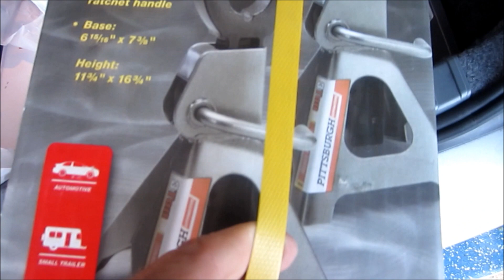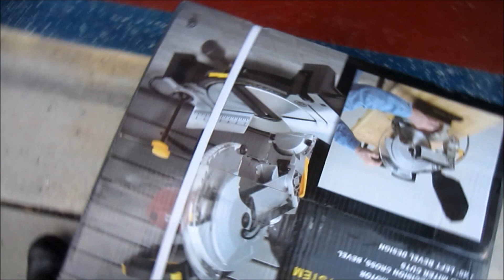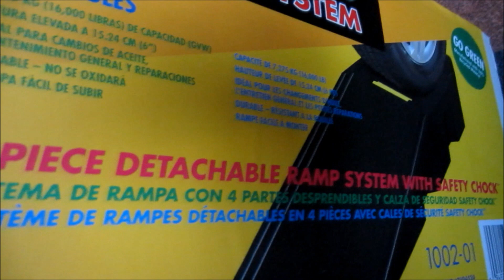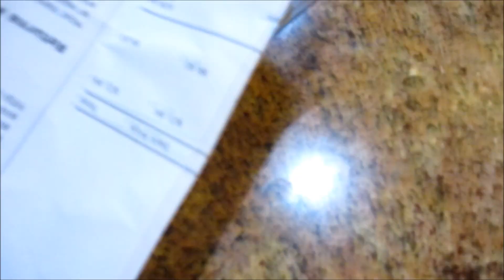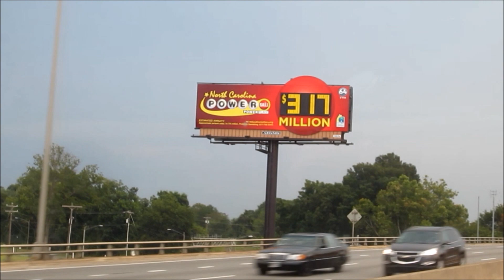Polowanie na muchy. Na kolibry też, czyli... ciekawostki 62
Narzędzie zbrodni - morduję stawonogi i owady, ale ratuję życie biednemu kolibrowi.